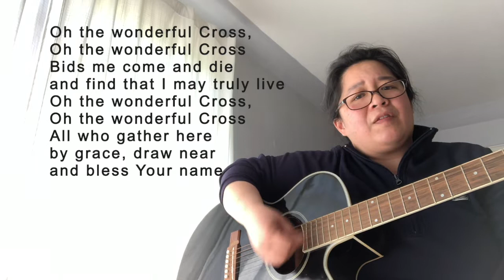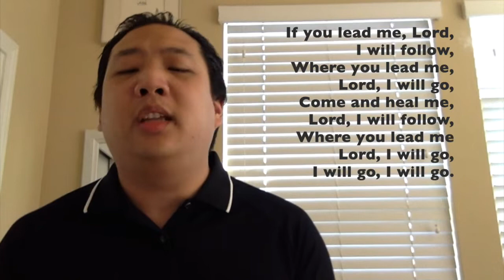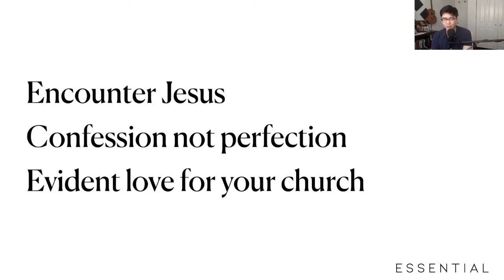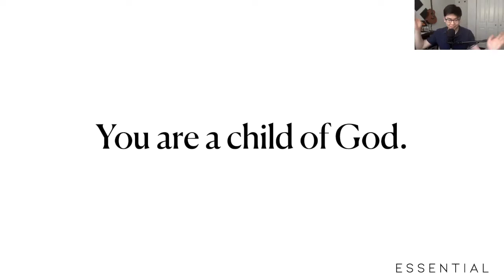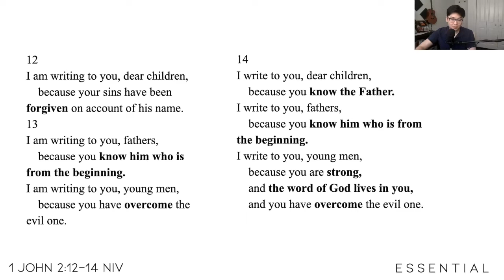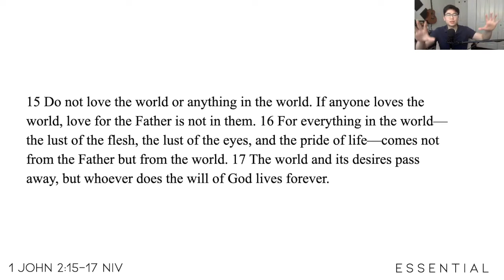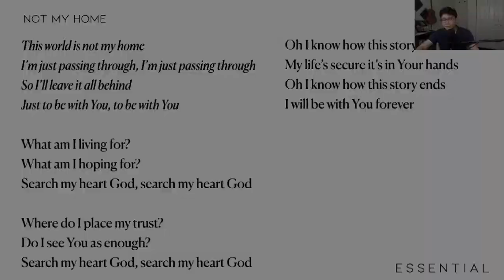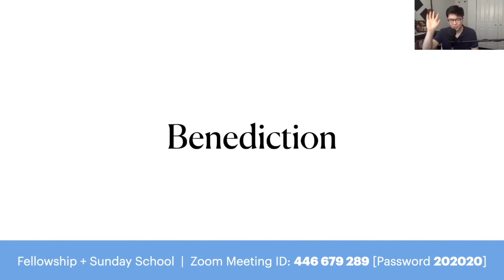South Bay Bible Church | Sunday Service | 5/24/20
Essential 4: Love the Father
1 John 2:12-17
Pastor Sebastian